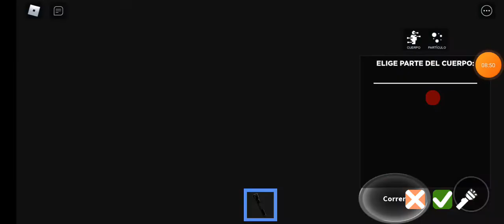encontramos a mommy Freddy vs Freddy pikachu vs Freddy tóxico vs Freddy congelado